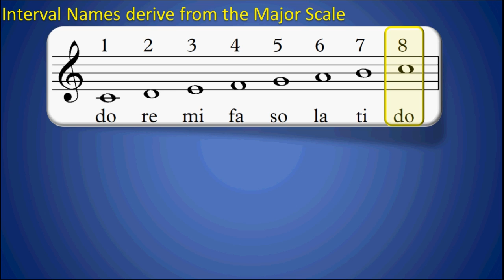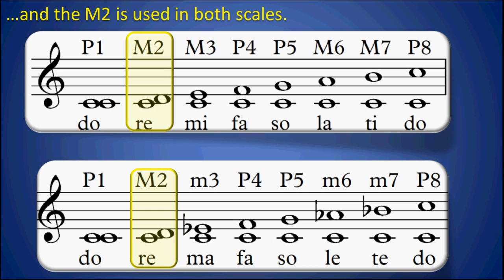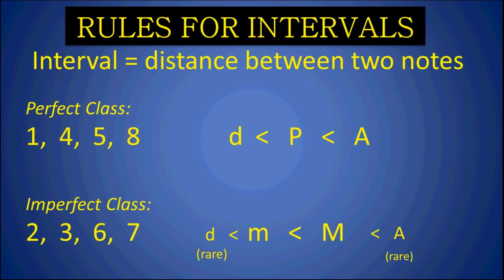Intervals - Part 1: Introduction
This has better sound and picture quality. Notice that the screen resolution can be bumped up to 720p (HD) - I think it won't come up in HD by default. (click on the little settings icon along the bottom panel - right side.)